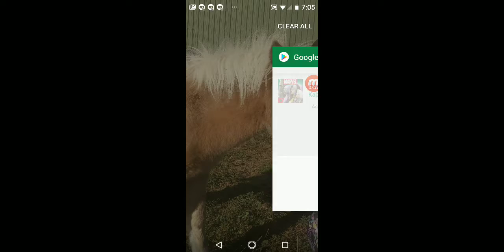Pukk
Today I'll be playing a game called Pukk. Have an awesome day!!!